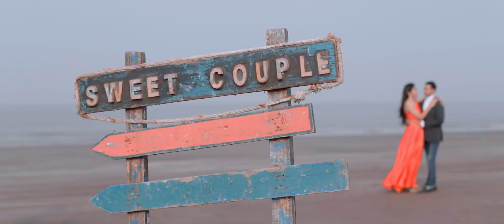DR. KETUL + DR. SNEHAL PRE WEDDING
For More Information of Wedding Photoshoot & Pre-Wedding Shoot Visit A Film By Kaival Digital Studio  Borsad